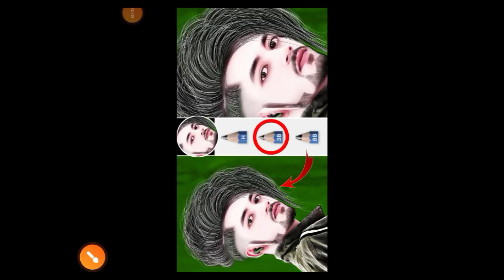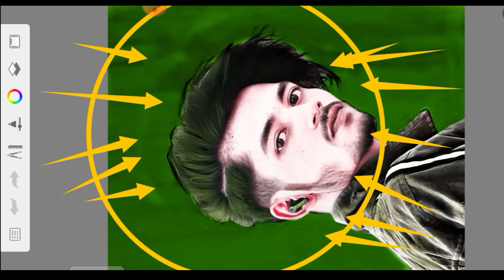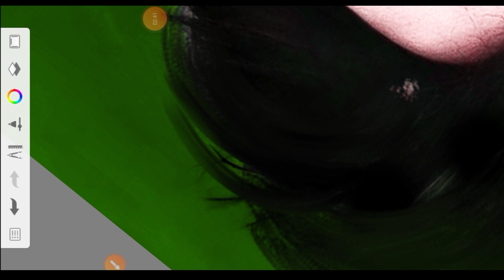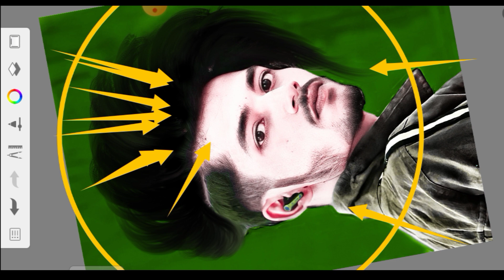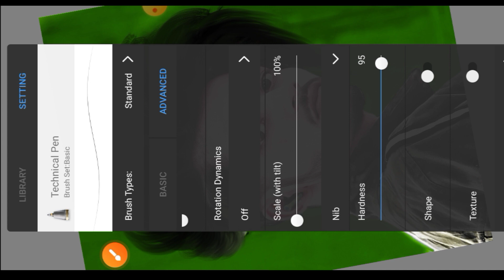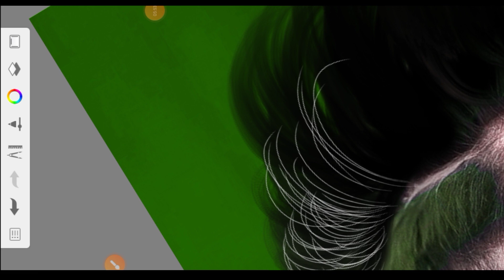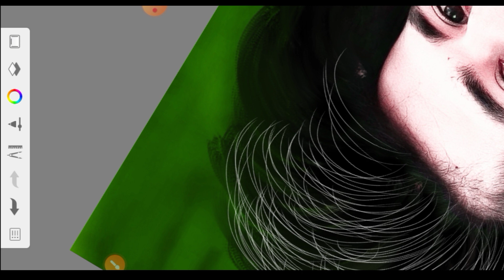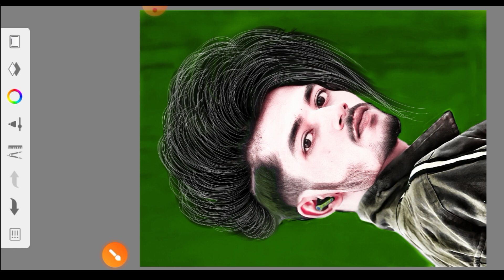Sketchbook Pencil से Hair Editing कैसे करें | autodesk sketchbook hairstyle editing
Smooth kaise kare Photo Editing | Hair Editing | autodesk face gora photo editing | sketchbook hair

face smooth
hd face smooth
rdx face smooth
skin smooth editing
smooth face skin
autodesk sketchbook face smooth editing
full hd face smooth
hair editing
photo editing
sketchbook editing
sketchbook hair editing
editing
hair color editing
trending hair editing
snapseed hair editing
photo editing hair
image editing
snapseed oil paint face smooth photo editing
mr photo designer
photo editing
instagram tranding photo editing
mr photo designer hair editing
photo me hair edit kaise kare
sketchbook photo editing hair cut
photo editing hair
sketchbook photo editing
mr photo designer jaisa hair editing kaise kare
snapseed photo editing
photo edit
photo editing
lightroom editing
editing,photo edit
editing photos
snapseed editing